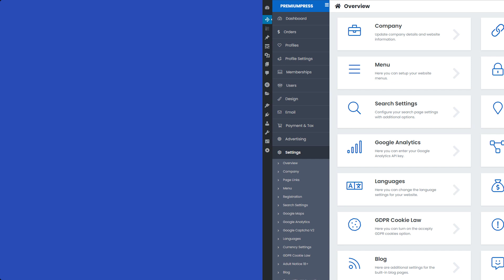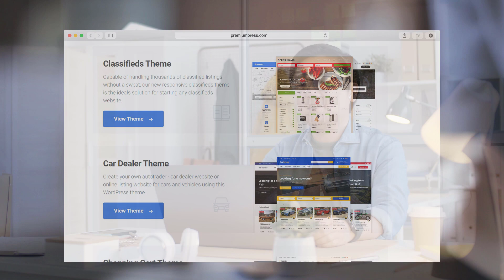Dating Theme - Setup a dating website with WordPress 🔥 New 2021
Setup the dating theme for WordPress to build your own online dating website.

If your thinking about starting your own dating or matchmaking website, this video is for you.

In this quick video tutorial you'll see an introduction to the WordPress dating theme and learn more about the theme features and built-in options.